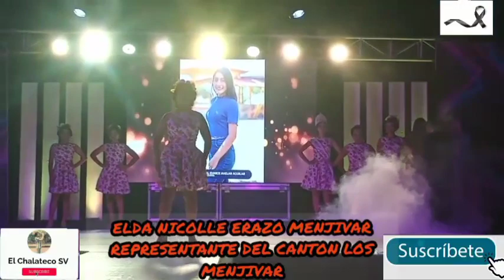Modelaje, Elección y Coronación de las Reinas de las fiestas patronales en San Francisco Lempa 2022